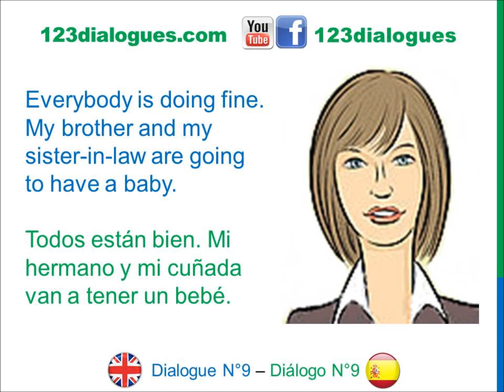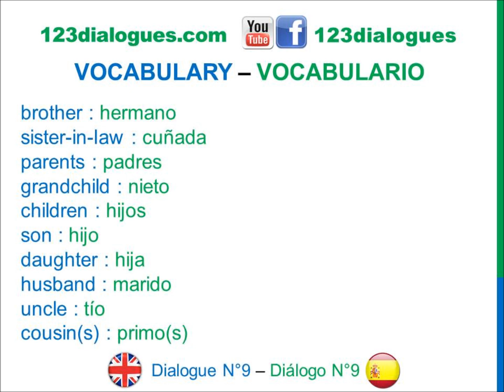Dialogue 9 - Inglés Spanish - Family members - Miembros de la familia